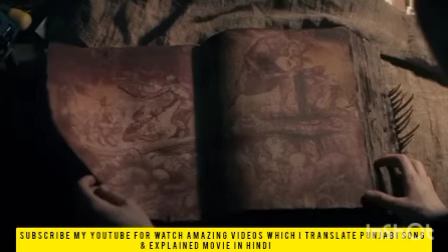Evil Dead Rise Movie Explained In Hindi | Hollywood Movie Explained In Hindi | Horror Movie 2023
Evil Dead Rise movie review
reaction On Evil Dead Rise movie
New Bollywood Movie
reaction on Evil Dead Rise